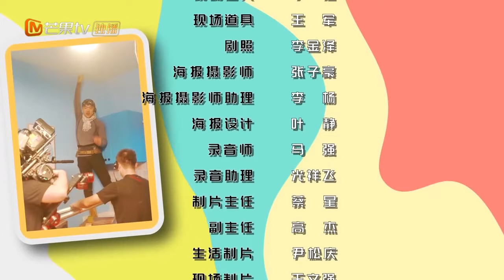《MAX别这样》第4集 凡凡变身王老师铁粉【芒果TV青春剧场】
下载芒果TV国际APP： 看帅气机器人和呆萌兄妹的爆笑日常！

剧情简介：
妹妹高筱筱为走出失恋阴影，在网上订购了一款情感陪护型机器人男友，却不料被哥哥平凡意外启动。被唤醒的机器人Max将平凡视为自己的“主人”，开启全方位无死角的贴心照顾，让平凡避无可避。为摆脱Max，查李想了无数种方法，但都一一失败。表面看上去单纯无害的机器人，在一次意外中被兄妹俩发现了终极秘密……